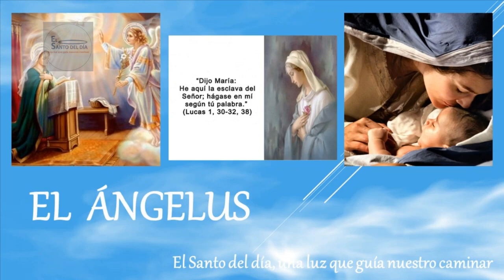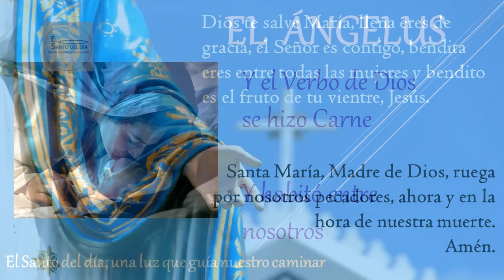ANGELUS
Amén.

Amén.